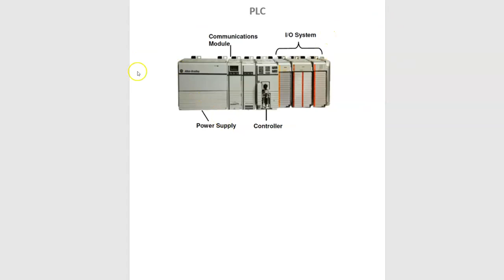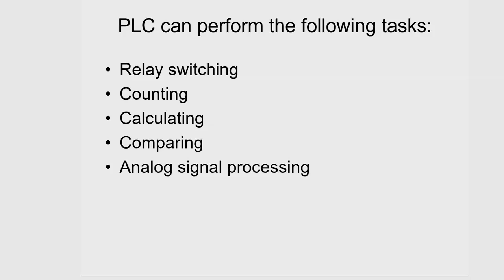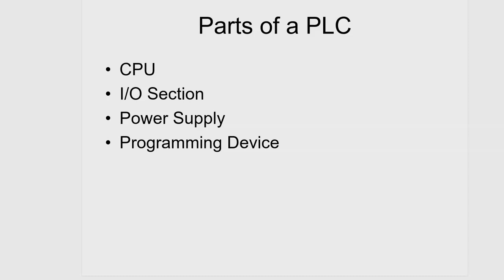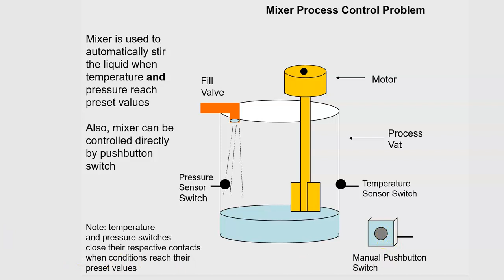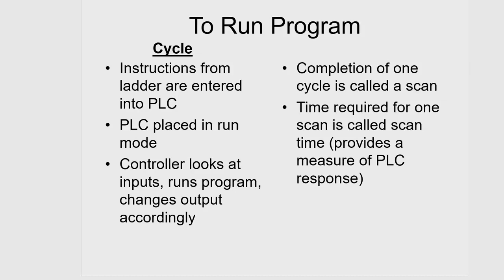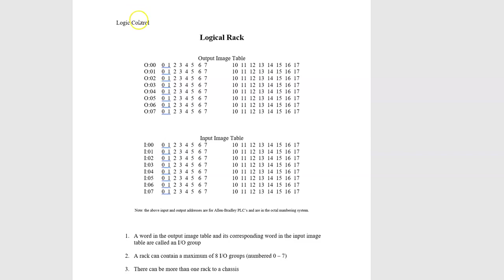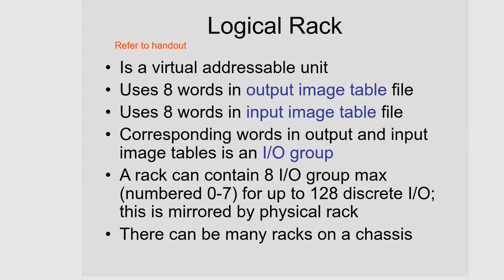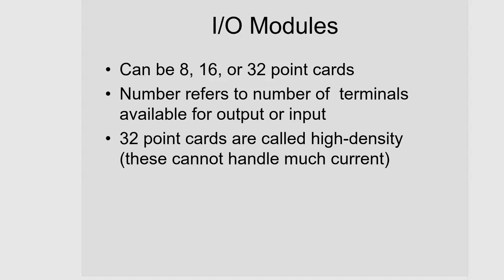PLC Overview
Overview of the Programmable logic controller